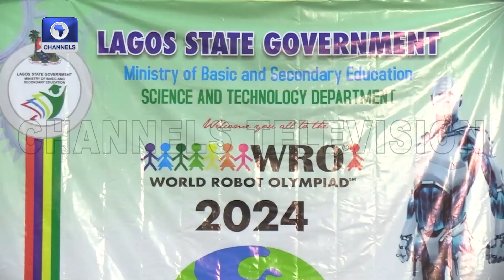World Robot Olympiad Competition: Model College Meiran, New Era Girls Emerge Winners